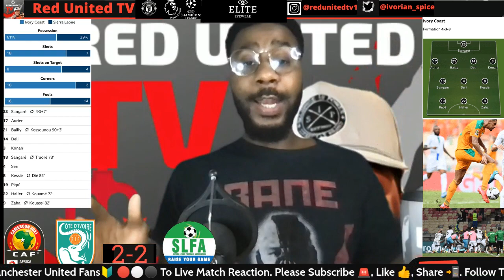Ivory Coast 2-2 Sierra Leone | African Cup of Nations: Ivory Coast Draw Against Sierra Leone AFCON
Match reaction of the Ivory Coast against Sierra Leone on 16.01.22 African Cup of Nation match, by your boy Ivorian Spice!